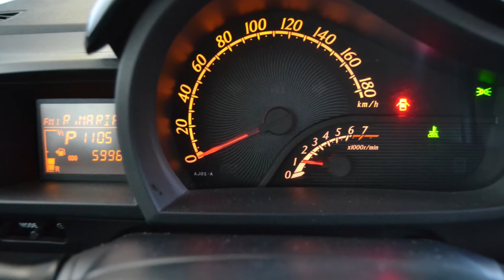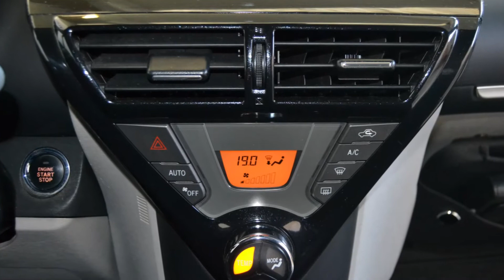TOYOTA iQ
TOYOTA iQ 1.0 CVT Tobasco
VETTURA UNICO PROPRIETARIO IN OTTIME CONDIZIONI
MANUTENZIONE REGOLARE CERTIFICATA
INTERNI IN BUONISSIMO STATO
MINIMI RITOCCHI DI CARROZZERIA
•CAMBIO AUTOMATICO
•AUTORADIO/CD
•INFO DISPLAY
•VOLANTE REGOLABILE CON COMANDI
•FENDINEBBIA
•CORRETTORE ASSETTO FARI
•ALZACRISTALLI ELETTRICI
•RETROVISORI ELETTRICI
•VERNICE BIANCO PERLATO